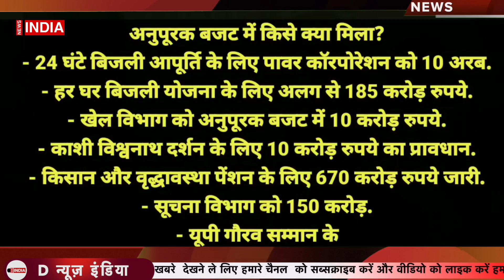CM योगी ने सुनाया धमाकेदार निर्णय, चारों ओर खुशी की लहर | Hindi News | Latest News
देश दुनिया की ताजा खबरें जानने के लिए हमारे चैनल

Produced By: D News India
Edited By: Mansi dixit